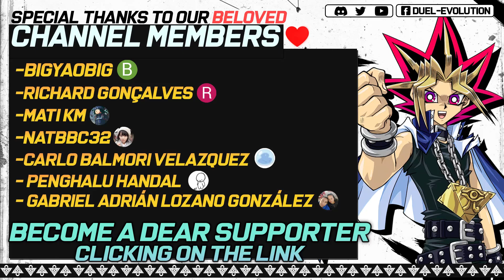MASTER DUEL | Shark deck 🦈 | Gameplay 🎮 + Deck profile ✔️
Shark deck on YGO Master Duel.
A good deck to play in the XYZ Festival or to play on ranked games.
This deck doesn't need link monsters, only xyz monsters.

0:00 - Intro
0:06 - Deck Intro
0:16 - vs Cyber Dragon (Win)
2:29 - vs Eldlich (Win)
3:46 - vs Utopia (Win)
5:19 - vs Blue Eyes (Lose)
7:20 - vs Lyrilusc (Win)
8:27 - vs True Draco (Win)
10:24 - vs Danger? (Win)
12:32 - vs Red Eyes (Win)
14:12 - vs Drytron (Win)
15:51 - vs Metalfoes (Lose)
18:44 -  Join the channel| Unete al canal
18:54 - Decklist
19:10 - Other options + Where to find the cards
19:24 - Channel Members ❤️
19:30 - Outro

🗃️▪️ Decklist:

👹▪️ Monsters (26):

Buzzsaw Shark x3
Right-Hand Shark
Lantern Shark x2
Silent Angler x3
Silent Sea Nettle x3
Xyz Remora x3
Tenyi Spirit - Shthana x2
Beautunaful Princess x3

✨▪️ Spell (11):

One for One
White Mirror x3
Pot of Desires x3
Foolish Burial
Monster Reborn

☯▪️Trap (3):

Gozen Match x3

🌀▪️Extra Deck (15):

Drill Driver Vespenato
Bahamut Shark x2
Number 37: Hope Woven Dragon Spider Shark
Tornado Dragon
Number 101: Silent Honor ARK
Number 4: Stealth Kragen
Stealth Kragen Spawn x2
Abyss Dweller
Number 47: Nightmare Shark
Toadally Awesome
Number F0: Utopic Draco Future
Number F0: Utopic Future

  🎵▫ Megaman x4 - Jet Stingray Stage
  🎵▫ Guilty Gear XX - Blue Water Blue Sky
  🎵▫ YS VIII - Sunshine Coastline
  🎵▫ Duel Links - Shark Theme